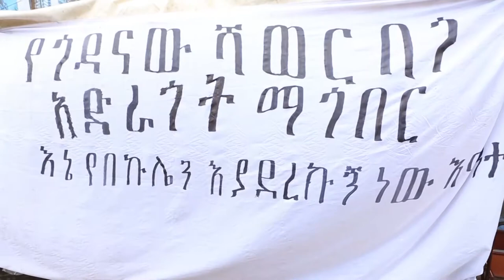ሰው መሆን ትጠላለህ !! ከውትድርና እስከ ጎዳና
በደርግ ጊዜ በውትድርና ሀገራቸውን አገልግለዋል፡፡በውጊያ ወቅትም ቆስለዋል፡፡
በዚህም የአካል ጉዳት ደርሶባቸዋል፡፡
ይህም ቢሆን ግን መጨረሻቸው ጎዳና ሆኗል፡፡
በስተመጨረሻም ለጎዳ ተዳረጉ
የጎዳናው ሻወር በአሁኑ ሰአት ላሉበት ህይወት አድርሷቸዋል